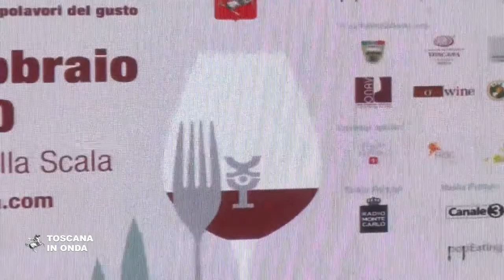Wine & Siena, l'edizione 2020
Dal primo al tre febbraio il palazzo di Santa Maria della Scala a Siena ospita per la prima volta Wine & Siena in un mese che vede la Toscana al centro dell'attenzione dei buyers internazionali e della stampa specializzata di settore che si troveranno il sette e otto febbraio al Buy Wine e il quindici febbraio alle Anteprime. Un ciclo di eventi che permetterà a produttori, consorzi ed aziende di mettere in vetrina il meglio della produzione vitivinicola ed agroalimentare regionale che resta un punto di riferimento a livello mondiale per qualità, sicurezza alimentare e capacità di attrarre l'interesse del pubblico. La notizia